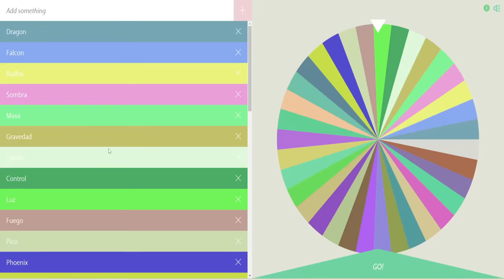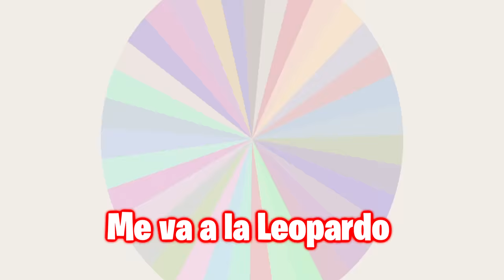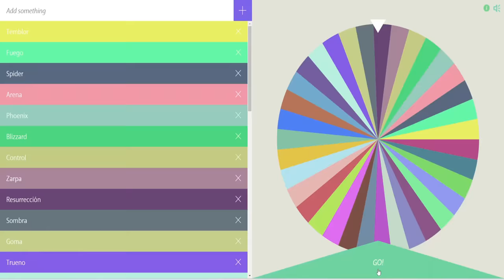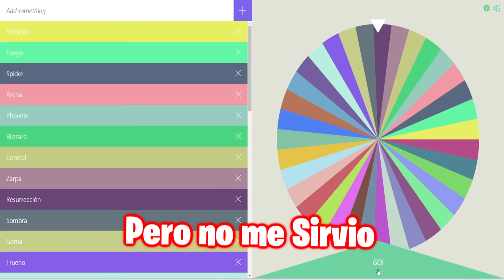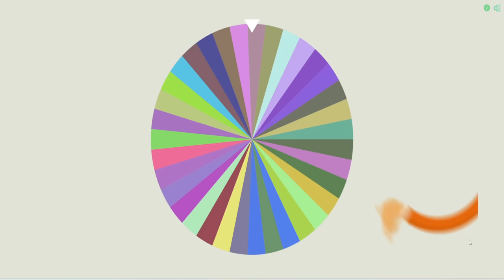¡ESTA RULETA DECIDE LA FRUTA PARA PvP EN BLOX FRUITS! | LEGOLAZ